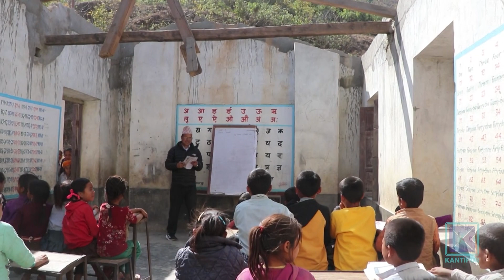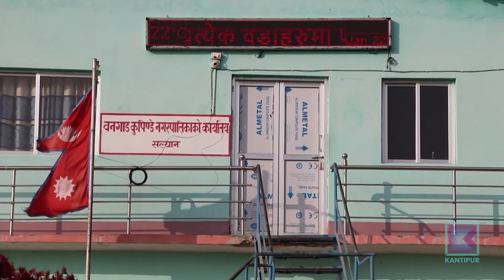विद्यालयको छाना मर्मत आश्वासनमै सीमित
सल्यानको भेरी निमाविका बालबालिका छानो नभएको भवनमा बसेर पढ्न बाध्य छन् । गएको वैशाखमा हावाहुरीले छाना उडाएपछि भवनमा जस्ताका पाता राख्न सकिएको छैन । विद्यालयमा छानो निर्माणका लागि तत्काल सरकारले सहयोग गर्नुपर्ने देखिएको छ ।